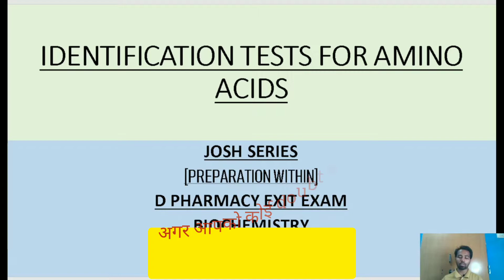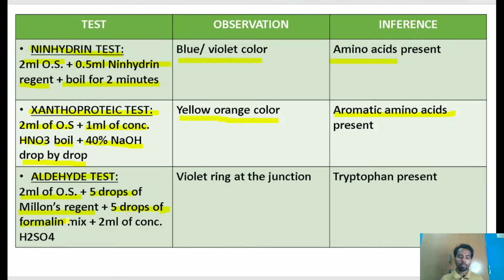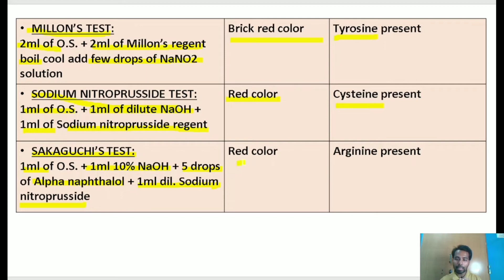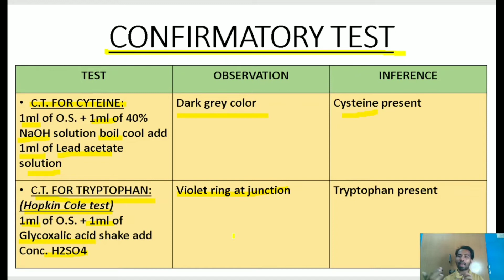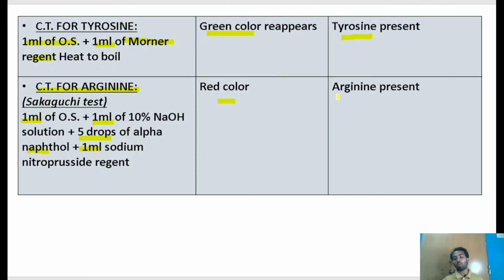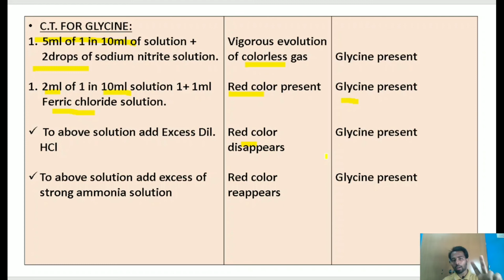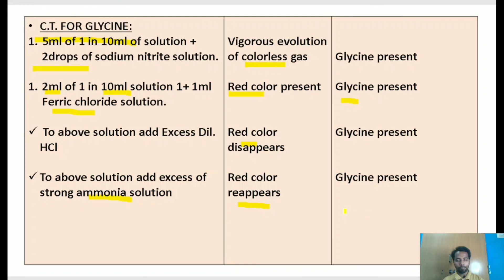IDENTIFICATION TEST FOR AMINO ACIDS/BIOCHEMISTRY/ EXIT EXAM 2022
Hello everyone!! My name is Sarang More and welcome to SARANG MORE PHARMA ACADEMY. in todays video we are going to discuss about IDENTIFICATION TEST FOR AMINO ACIDS.